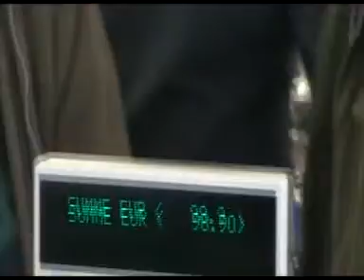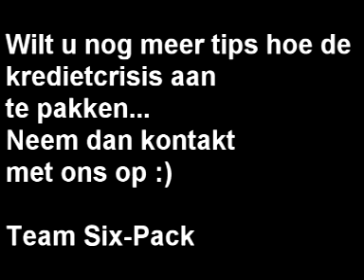Six-Pack pakt de kredietcrisis aan!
Six-pack pakt de kredietcrisis aan door flink wat boodschappen te doen:)